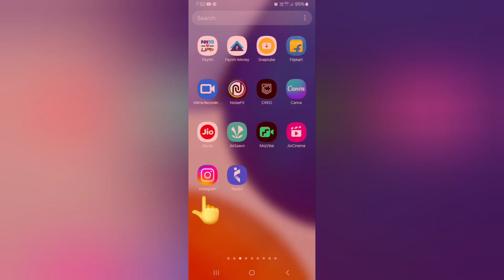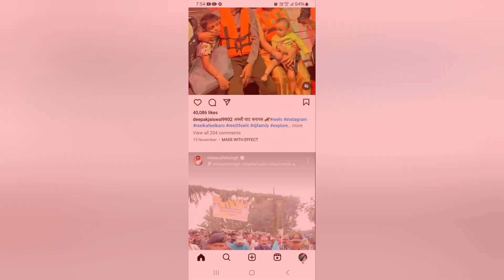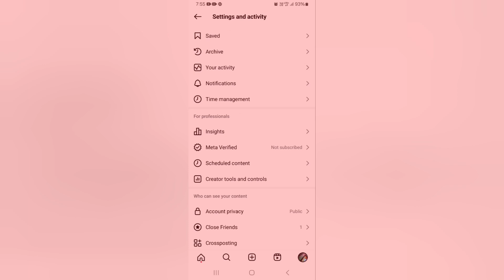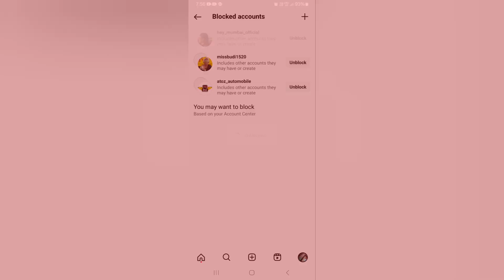Instagram पर किसी को Block कैसे करें l Instagaram me block kisi ko kaise kare l how to block someone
Instagram पर किसी को Block कैसे करें l Instagaram me block kisi ko kaise kare l how to block someone in instagram

Your Queries-
Instagram me block 🚫 kaise kare anyone
Instagram me kisi ko block kaise kare
Instagram par kisi ko block kaise kare
Instagram par kisi ko block karne ka tarika
Instagram par kisi ko block kaise kare 2022
how to block someone in instagram
instagram block someone
how to block instagram user
how to block followers in instagram
instagram follower block kaise kare
how to block on instagaram
how to block in instagaram
instagram block
insta pe kisi ko block kaise kare
Instagram पर किसी को Block कैसे करें
instagaram me kisi ko block kaise kare
Instagaram me block kisi ko kaise kare
instagram block someone
instagram par block kaise kare
instagram block how to block kaise kare
instagram par block kaise karte hain
instagram par kisi ko block kaise karen
instagram me block kaise kare
instagram mein block kaise karte hain
instagram par kisi ko block kaise karte hain
इंस्टाग्राम पर ब्लॉक कैसे करें
insta par block kaise kare
instagram pe block kaise kare
इंस्टाग्राम पर ब्लॉक कैसे करते हैं
insta pe block kaise karte hain
instagram me block ko unblock kaise kare
instagram par kisi ko block unblock kaise kare
instagram par block unblock kaise kare
instagram par kisi ko unblock kaise kare
instagram par unblock kaise kare
instagram block kaise kare